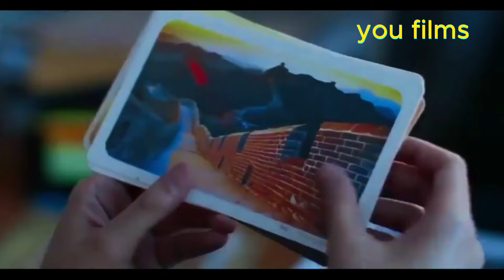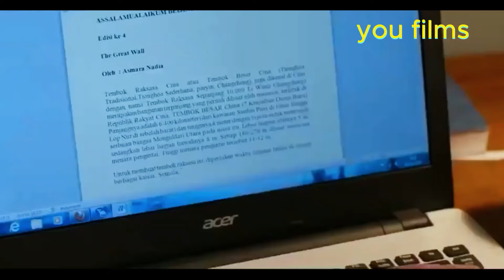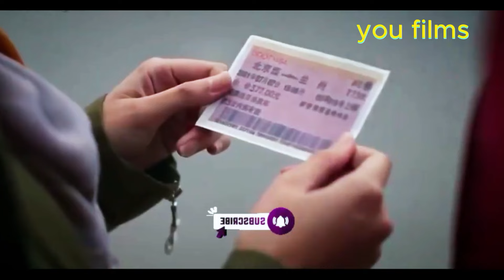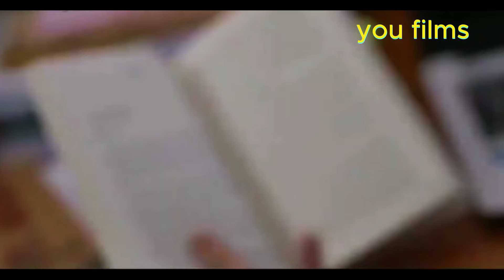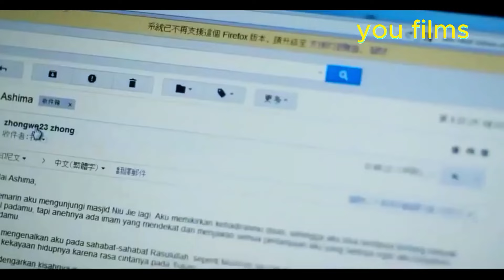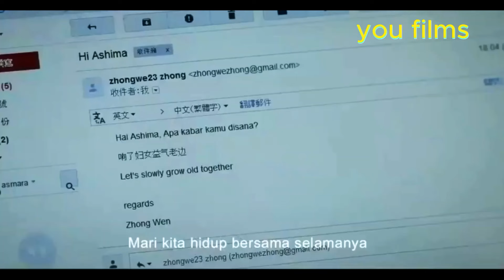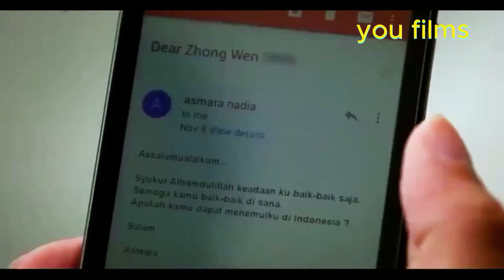you films ملخص الفيلم الإندونيسى تقع في حب شاب غير مسلم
لك الافلام
اسم الفيلم: Assalamualaikum Beijing 🤲

شكرا على متابعتكم واشتراك فالقناة استمرار لنا